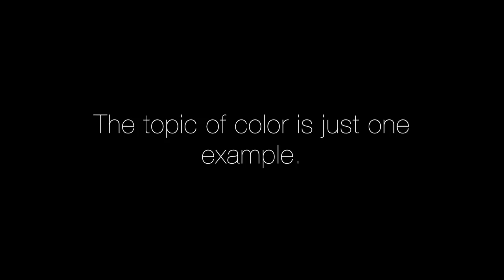UNREALISTIC HAIR GOALS... LET'S TALK | Brittney Gray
Today's video is on the touchy subject of unrealistic hair goals. I address both clients and stylists.

BrittneyWins